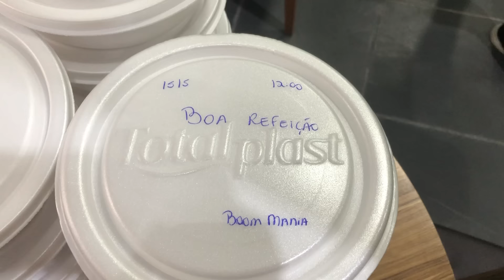ESSE VÍDEO O NANDO MOURA NÃO VAI RESPONDER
00:00 - Introdução
02:38 - Marmitas do Alemão
07:05 - Voluntários
15:30 - Entrega das Marmitas
17:29 - Pets Resgatados
25:24 - Meu desafio para Nando
26:25 - Um recado final